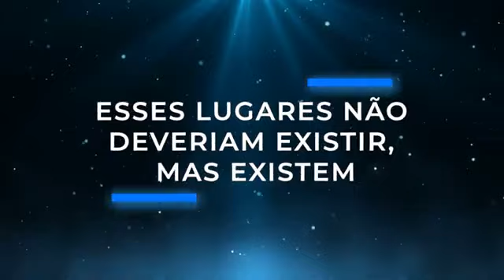LUGARES QUE NAO DEVERIAM EXISTIR NA TERRA,MAS EXISTEM 2022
LUGARES incríveis  e assustadores q não deveriam existir na terra